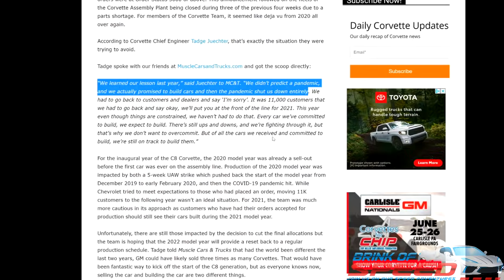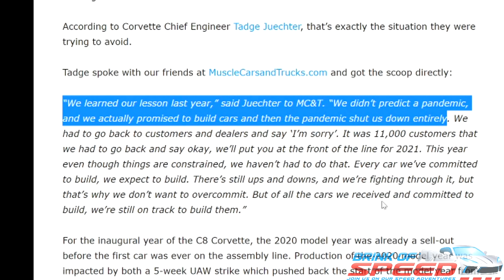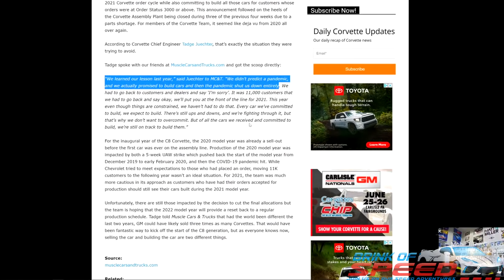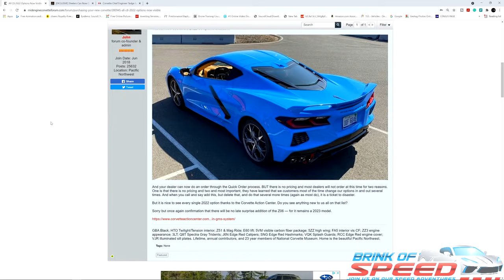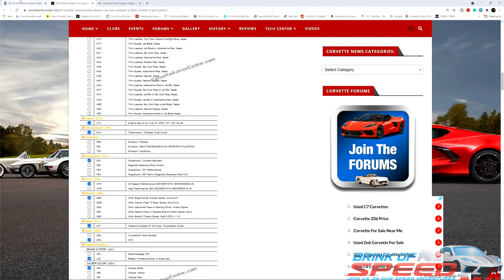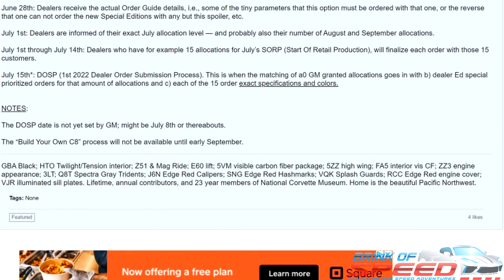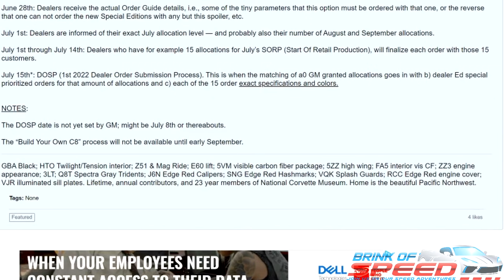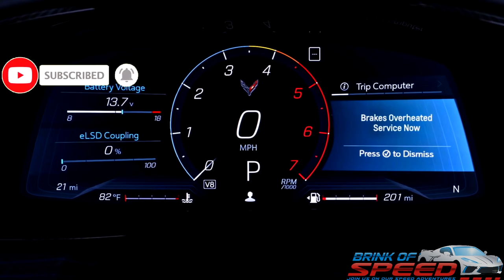Dealers can NOW Configure a 2022 C8 Corvette in GM's System! "C8 NEWS"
Ladies and gentlemen, today I'll show you the latest in C8 Corvette News.
1: GM’s latest on why 2021 C8 allocations were cut short.
2: Dealers being able to configure your 2022 C8 in GM’s system already.
3: Latest 2022 ordering timelines.
This should bring you up to speed on all the latest C8 info, and the links to all three articles are below.